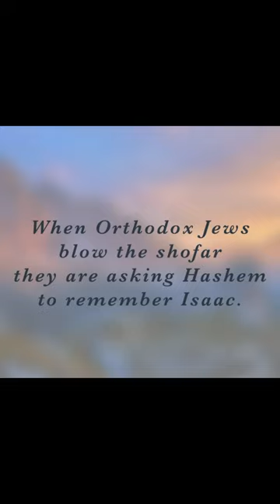Jews are Saved by Grace | The Shofar Recalls the Son!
One of the great myths among christians is that Jews "work" for salvation. This is also the great misunderstanding of the purpose of the Torah. Paul, in his heretical works, falsely taught that the purpose of the law was for us to try and earn "salvation". He was completely wrong. Jews rely on HaShem's grace. We blow the shofar and askGod to recall the son offered for us!

Why do Messianic try to reinterpret Paul clearly articulated distain for the Torah? : Read the article LET PAUL GO

Lapid Judaism | Lapid Judaism represents an authentic Orthodox Judaism centered on Messiah Yeshua. Rabbi Griffin

We very much appreciate the important work of Rabbi Tovia Singer, of Outreach Judaism, and specifically his revealing of the deceptions of Paul who was a false apostle.